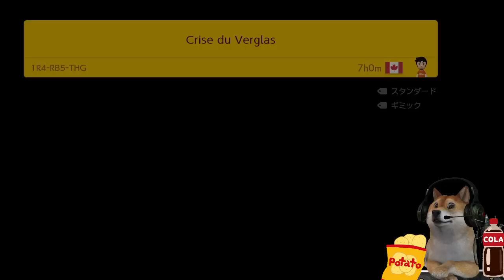小細工無しでこれを通れるかー!?【マリオメーカー2 Super Mario Maker 2 DOG】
漢のしゃがみジャンプってワケ!

マリオメーカー2 世界の難関コースに挑むイヌシリーズ